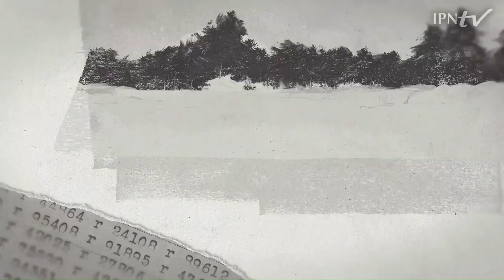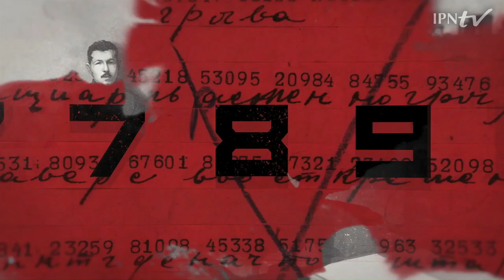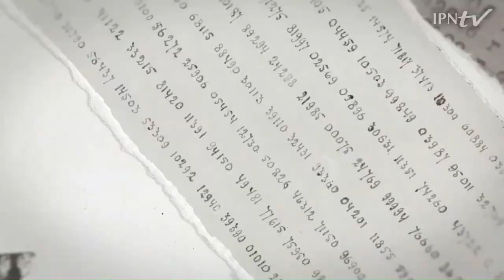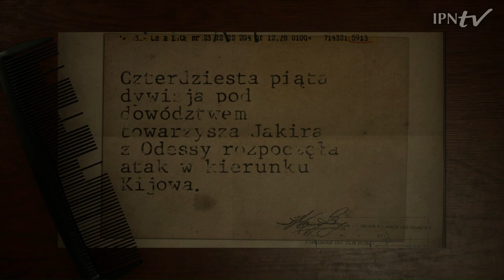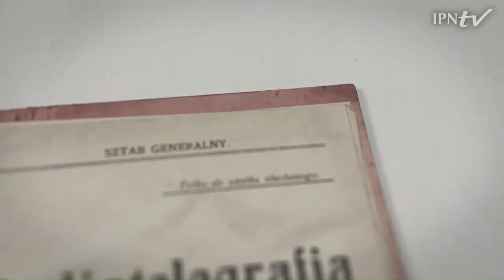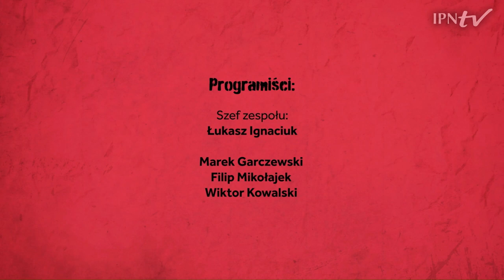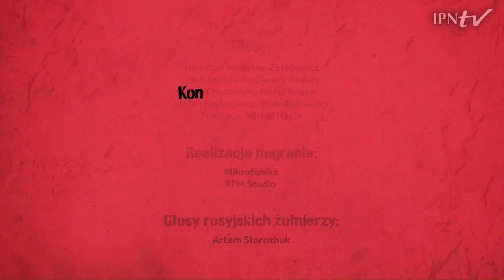GAMEPLAY – Gra Szyfrów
➡ Obejrzyj gameplay „Gry Szyfrów” - pierwszego edukacyjnego projektu gamingowego IPN.
ℹ Więcej materiałów ➡ Rozwiązania zastosowane w grze powstały na bazie materiałów źródłowych lub zostały dokładnie odwzorowane z historycznych eksponatów. Misje graczy to udokumentowane wydarzenia historyczne, a każdy z bohaterów ma inne, kluczowe dla wyników bitwy zadanie.

➡ Ta pierwszoosobowa gra 3d z elementami skradania oraz rozbudowanymi zagadkami wprowadza gracza w świat wojny, która zdefiniowała Europę. Jej fabułą rozpoczyna się pod koniec 1920 roku, kiedy to toczy się walka o Korosteń – kluczowy węzeł kolejowy oraz bazę techniczno-zaopatrzeniową.